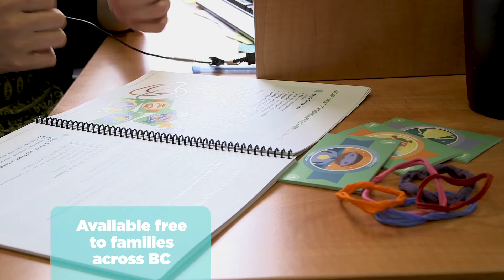Canadian Mental Health Association: Confident Parents Thriving Kids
Worried about your child's anxiety or behaviour challenges?
Struggling to get through daily activities with your child?
Ready to learn new strategies to support you and your child?

The Canadian Mental Health Association's "Confident Parents – Thriving Kids" programs can help!